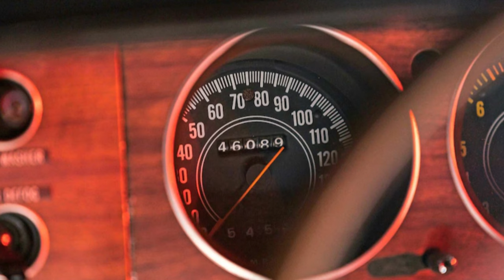Dodge Challenger 1970 vendido por 1 MILLÓN de dólares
¿Cómo puede un coche sin restaurar, y con más de 73 años de antigüedad valer 1 millón de dólares?, si, una absoluta barbaridad, mas sabiendo que por ese precio podemos conseguir varios modelos de Lamborghini, o una Ferrari la Ferrari.

Si un coche clásico en particular es una unidad rara, se encuentra en estado original, sin restaurar, y tiene una historia interesante que contar, lo más probable es que su valor de mercado no tenga sentido. Esto, unido al romanticismo de que evoque una época pasada, puede ser el caldo de cultivo perfecto de pujas altas durante una subasta.

Esto precisamente es lo que le ha pasado a este Dodge Challenger erre te de 1970, un coche que se ha vendido recientemente por más de un millón de dólares en la subasta de Indy 2023.

El Challenger es apodado como ‘The Black Ghost’ y se le conoce por su actuación en la escena de las carreras callejeras a principios de la década de 1970 en Detroit. Fue comprado originalmente por un oficial de policía y ha permanecido en la misma familia hasta ahora, que cambiará de manos tras la subasta de la semana pasada.

Son muchas las historias que narran sus hazañas en eventos de carreras callejeras, aunque se le conocía principalmente por aparecer de vez en cuando en las calles de Detroit para correr antes de desaparecer en mitad de la noche. Esto le valió para recibir el apodo de ‘Fantasma negro’,

Además, es uno de los solo 23 Challenger R T con motor HEMI y cambio manual de cuatro velocidades fabricados por Dodge en 1970. Solo presenta 72 mil kilómetros recorridos en este último medio siglo, y se encuentra en un estado original y sin restaurar.

Además, es un vehículo realmente famoso en el panorama automotriz americano. Ganó el premio ‘Spirit of Detroit’ del Concurso de Elegancia de América en Michigan e incluso ha sido expuesto en una urna de cristal en 2021.
Esta unidad es bastante especial por sí misma, pero cuenta con una historia detrás que le suma atractivo. Un oficial de policía de Detroit  compró el coche nuevo en 1969 tras una temporada en el ejército. El coche y el conductor tuvieron gran éxito compitiendo en algunos de los tramos de asfalto más famosos de Detroit y el apodo de «Black Ghost» le viene porque desaparecía durante semanas o meses después de cada carrera.

El oficial, llamado Godfrey Qualls, y su montura continuaron su senda ganadora hasta 1975, cuando dejó de competir y aparcó el coche. Qualls, que falleció a finales de 2015, cedió el Dodge a su hijo antes de morir.

Aunque misterioso en sus inicios, el Black Ghost ya no se esconde. Ha aparecido en numerosos artículos y reportajes fotográficos, y sus distintivos elementos de estilo son únicos. El techo de vinilo tiene un diseño único de piel de cocodrilo y las insignias del coche son un toque de color en el exterior casi negro.

Si todo esto no fuera suficiente para impulsar un precio muy, hay que añadir la exclusividad de este ejemplar. Se trata de uno de los 23 modelos Special Edition de 1970 equipados con un motor V8 426 Hemi que entrega 425 CV y una caja de cambios manual de cuatro velocidades. Además, el Challenger está generosamente equipado con otras piezas para ir rápido, como una palanca de cambios Hurst con empuñadura de pistola y un diferencial trasero Dana 60.

El año pasado, Dodge anunció una serie de coches «Last Call» como despedida para el Charger y el Challenger y dedicó uno de los siete coches al Black Ghost. Tenía mucha más potencia y tecnología que el original, aunque compartía el techo de piel de cocodrilo del “Black Ghost” de los años 70.